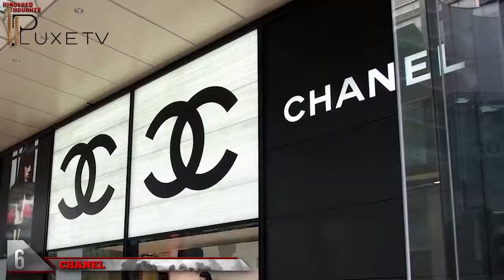persian luxe tv